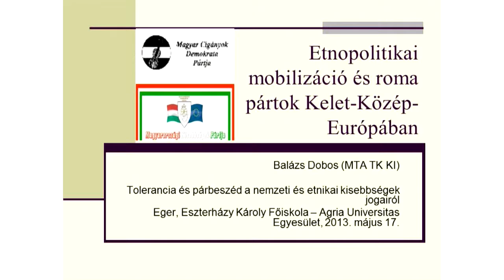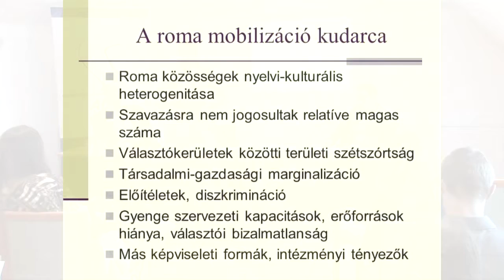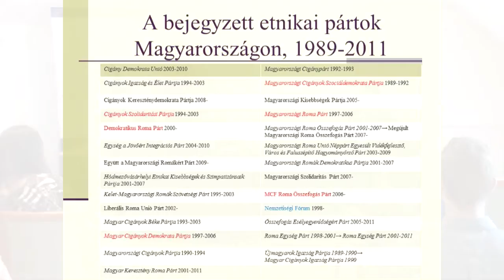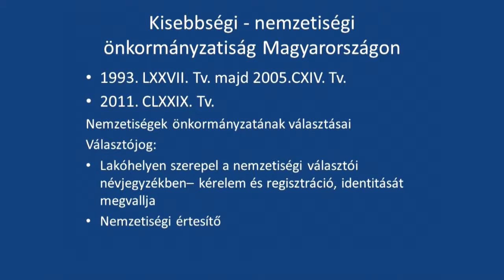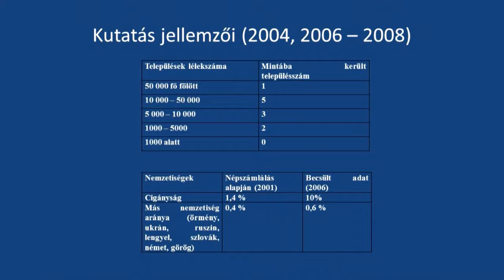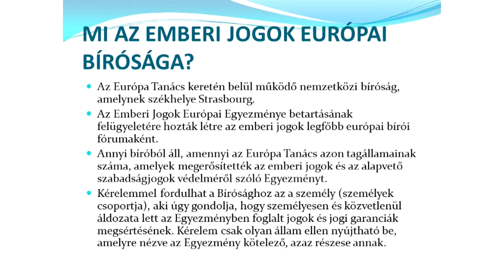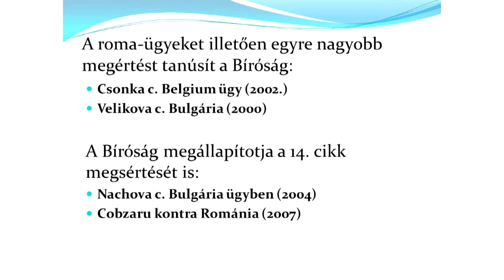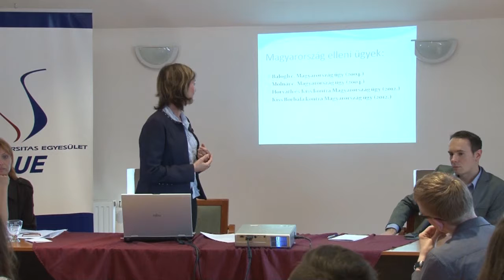Tolerancia és párbeszéd 2. blokk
Dobos Balázs
- Tolerancia és párbeszéd a nemzeti és etnikai kisebbségek jogairól szóló előadása
– Etnopolitikai mobilizáció és roma pártok Kelet-Közép-Európában
– Bevezető és módszertani megjegyzések
– A roma népesség becsült száma és a roma pártok Kelet-Közép és Délkelet-Európában
– A roma mobilizáció kudarca
– Roma pártképviseleti modellek
– A bejegyzett etnikai pártok Magyarországon, 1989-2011

Dr. Dobó Marianna
– Diszkriminatív viszonyulások
– A települési és a nemzetiségek ökormányzatainak kapcsolata

Fejes Szonja
– Roma kisebbség védelme

Dr. Guszmann Gergely beszéde